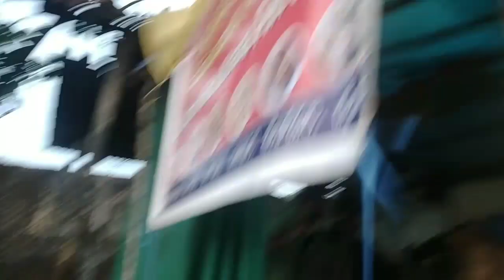😯നീന്ദല് പടിക്കാൻ വേന്ടി ടാമലേക് ചാഡി ! swimming in Dam 😟|Malayalam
Thank you guyz ! Road to 10k ! Love you all !!